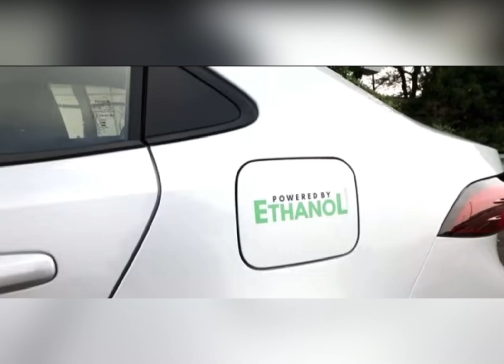Toyota corolla flex fuel price India || Toyota latest launch car | new Arun panwar | off-roading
Toyota corolla flex fuel price in India || Toyota corolla launch flex fuel car || new flex fuel Arun panwar
Nitin gadkari
Flex fuel car
Flex fuel car hybrid
Flex fuel car fuel
Arun panwar Scorpio n
Latest car
Off-roading car Thar
Off-roading car Arun panwar
toyota flex hybrid car

Toyota corolla flex fuel hybrid
Toyota corolla hybrid engine